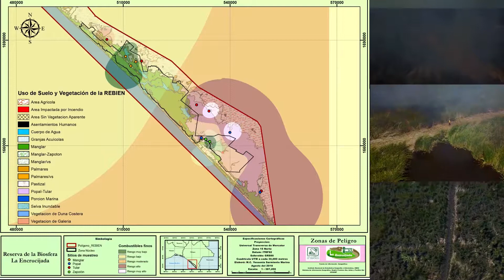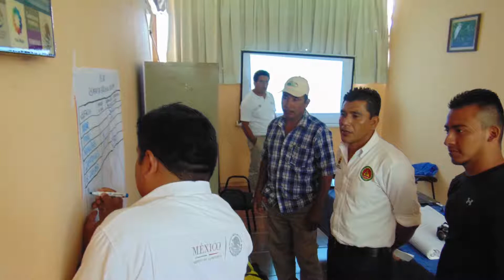Programa de manejo del fuego en la Reserva de la Biosfera El Triunfo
Video Reporte de las actividades implementadas en la Reserva de la Biosfera La Encrucijada.